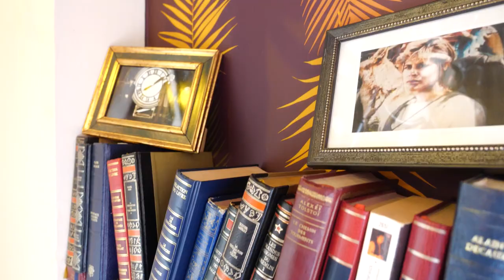VENUS BARISTA : Coffee, Pub & Roasters à VICHY 03